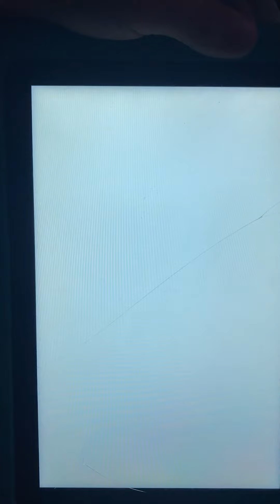Theodore got an epic mammot! My singing monsters